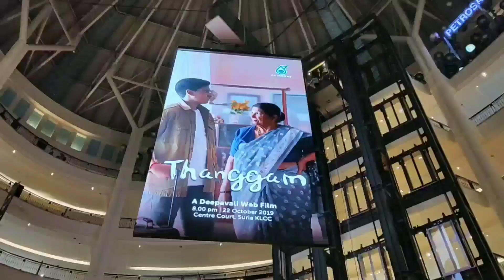Thanggam PETRONAS WebFilm 2019 For Deepavali - Launch 22/10/2019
PETRONAS 2019 Deepavali WebFilm 'Thanggam' Launch @Suria KLCC 8PM [22/10/2019]

KUALA LUMPUR, 22 October 2019 - PETRONAS ushers in the Festival of Lights with the launch of its latest Deepavali Webfilm ‘Thanggam' today, anchoring on its 2019 festive theme, Anugerah Kita (Our Blessings).

Featuring Kumar. a familiar face in several PETRONAS festive Webfilms this year, ‘Thanggam’ loosely translated as “my precious" takes us on a journey into Kumar’s past 10 years, retracing the key coming-of-age moments that shaped him into the lovable character that he is today.

An urban millennial youngster, Kumar faces his formidable Paati (grandmother in Tamil) and experiences cultural, linguistic and generational shock that seems impossible to overcome.

PETRONAS Senior General Manager of Group Strategic Communications, Zahariah (Liza) Abdul Rahman said: “The Webfilm is an exploration of our cultural identities, traditions and what it means to be Malaysian.

“In this Webfilm, PETRONAS hopes that its storyline will continue to enlighten us on our similarities, despite our differences choosing to focus on what can bring us closer instead of what can keep us apart. The ‘togetherness’ as Malaysians is a blessing that makes us all a family, regardless of our background.”

Liza added that ‘Thanggam’ marks PETRONAS’ sixth festive web film for the year and she encourages viewers to be on the look-out for familiar faces from previous films in this Webfilm.

The Webfilm is now available for viewing on PETRONAS’ YouTube channel. The 60-second commercial version will be aired on TV and in cinemas from 23 October - 3 November 2019.